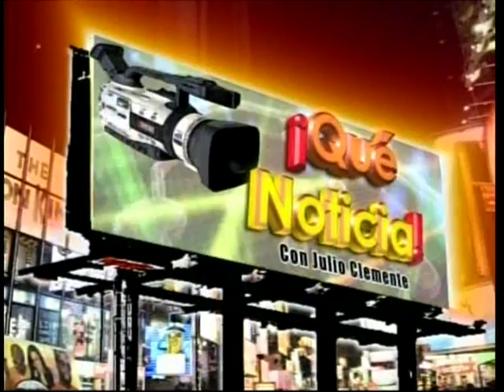En Broma y en Serio 08/31/09 by